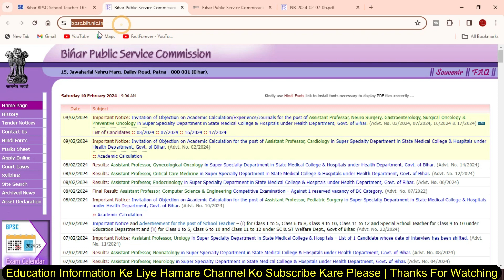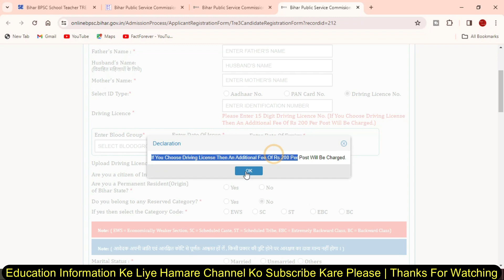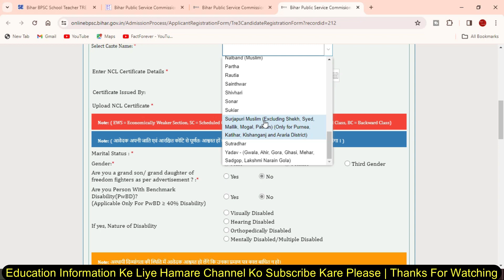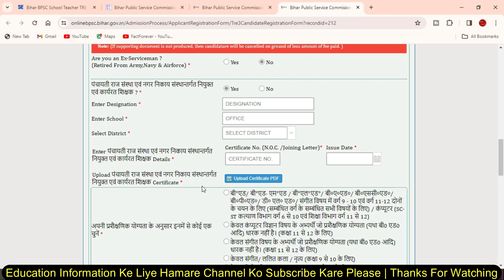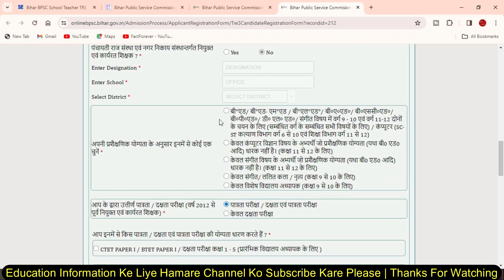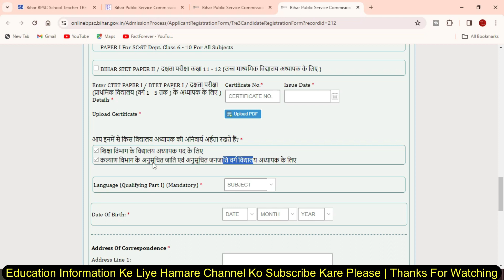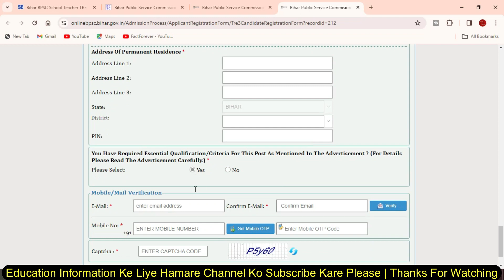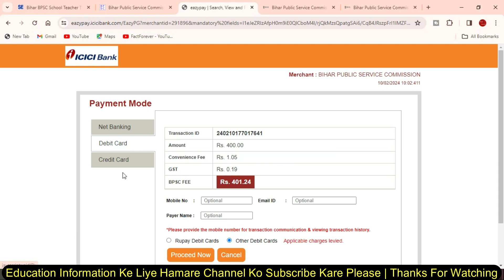BPSC TRE 3 Online Form 2024 Kaise Bhare | How to Apply Bihar BPSC Tre 3 Online form 2024 | Tre 3.0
8 GB - DDR3 L Memmory
1000 GB - HDD